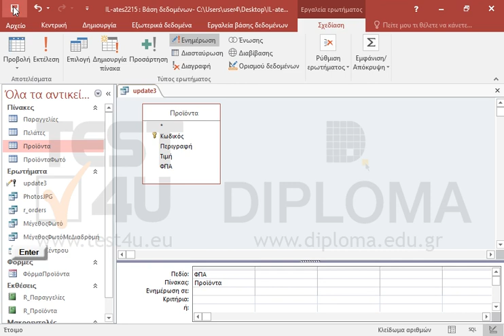Προσθέστε στον πίνακα Προϊόντα ένα ακόμη πεδίο με όνομα ΦΠΑ και τύπο Αριθμός-Πραγματικός διπλής...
Προσθέστε στον πίνακα Προϊόντα ένα ακόμη πεδίο με όνομα ΦΠΑ και τύπο Αριθμός-Πραγματικός διπλής ακρίβειας.
Δημιουργήστε ένα νέο ερώτημα με όνομα update3 το οποίο θα ενημερώνει όλες τις τιμές του πεδίου ΦΠΑ σε 19. Εκτελέστε το ερώτημα.

77-424 Microsoft Office Specialist Access Core 2013 - Ελληνική έκδοση